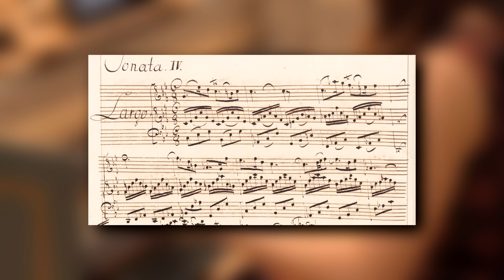Bach Sonata in C Minor BWV 1017, M.1 Largo | Mina Gajić & Zachary Carrettin | Boulder Bach Festival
Sonata for violin and harpsichord obbligato, performed at Broomfield Auditorium in October of 2020 for the Boulder Bach Festival's 40th season,
Beyond The Screen.

Mina Gajić, harpsichord
Zachary Carrettin, violin